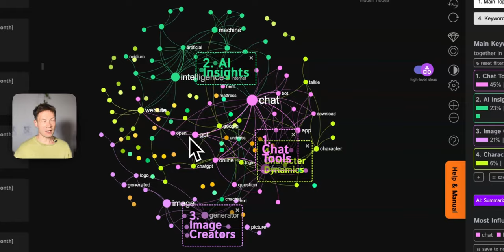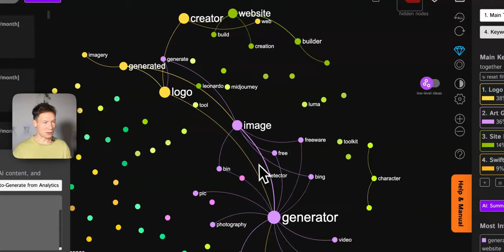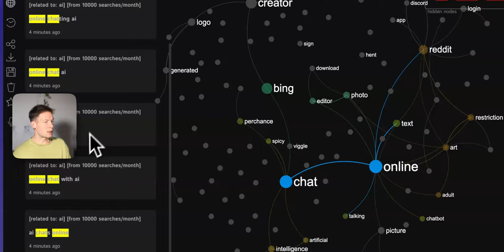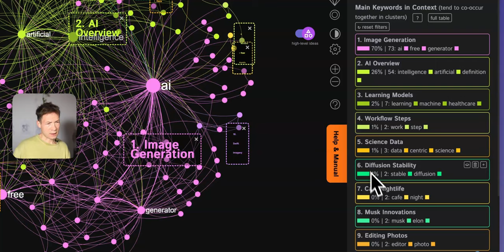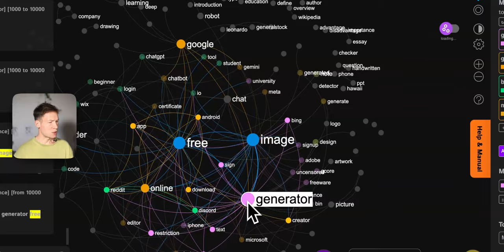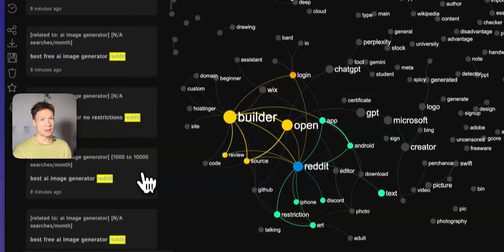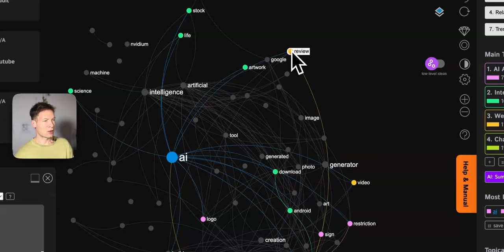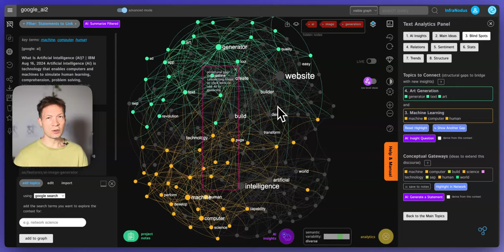How to Find What People Are Interested In? (in relation to AI)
In this video, I demonstrate how to use to find what people are interested in (using AI as an example). To do that, we will build a graph of the search queries related to the topic of AI in order to see the most prominent patterns and understand the context. This can be especially useful for content creators and researchers who want to make sure their ideas reach the widest audience possible.

The approach is based on extracting related search queries from the Google "people also search for" feature as well as from Google AdWords. InfraNodus will then build a graph of the search term co-occurrences, showing you the most typical patterns in existing search queries. It's like a collective brain graph for the topic. You will then understand what kind of keywords you should target when you're creating the content.

Timecodes:
0:00 Introduction
1:30 How to import your data
2:30 How it visualizes the data
3:00 💡 What people search for when they search for AI
3:50 Save the most important ideas
4:55 A full list of related search queries
5:17 Filtering by the search popularity
6:05 Adding more related search queries
6:45 💡 Removing irrelevant ideas and recalculating ideas and how graphs are different from spreadsheets
8:08 Adding related search suggestions from AdWord suggestions
11:23 💡 Focusing on specific topics and niche ideas
12:51 Erasing the most "obvious" terms
17:35 💡 Compare what people search for to what they find (demand - supply and informational gain)
19:13 Finding relations between concepts that people don't find
23:25 💡 For less searched topics you can use structural gaps and target them to create content